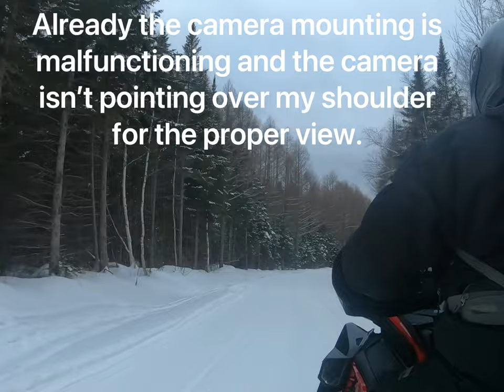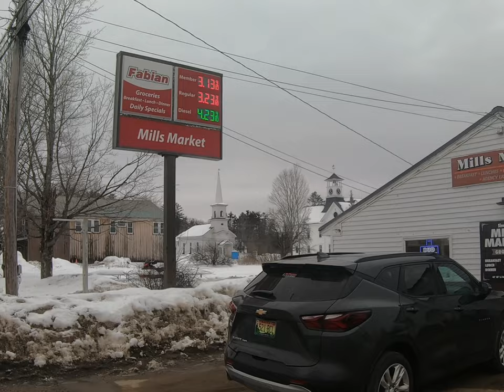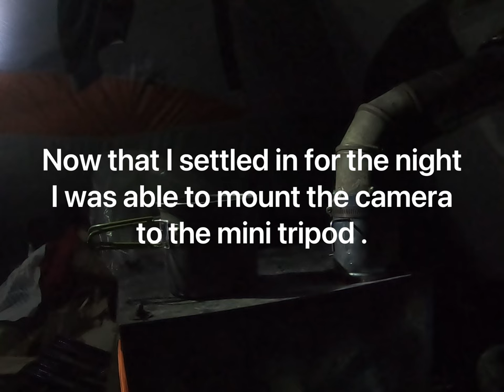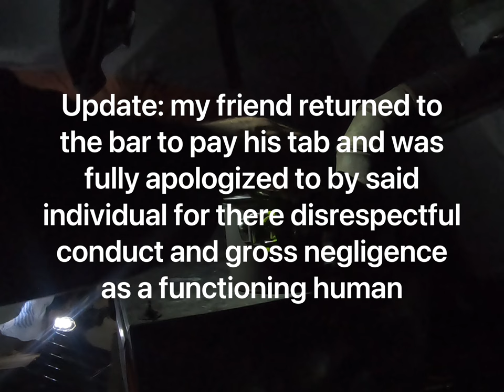Curse warning: hot tent video malfunction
Hello! Once again my filming is a disaster but my snowmobile journey and camping was fun n trails in Maine. I went to a new place and road a new area on a new snowmobile. My system works great my cinematography sucks. Thanks nice everybody 😊❤️🇺🇸❄️☃️🛷🔥⛺️🌄.